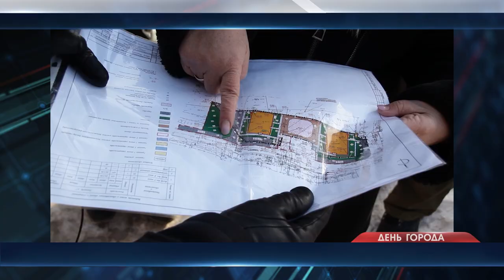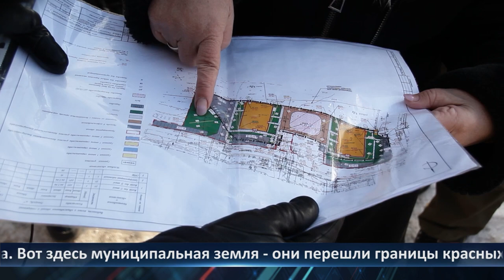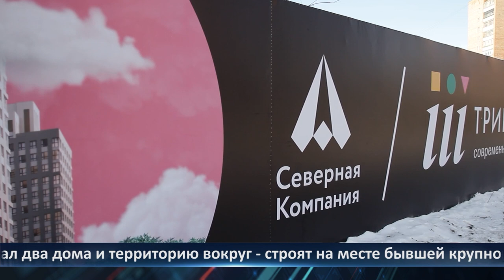День города - новости Рязани 06.12.2022